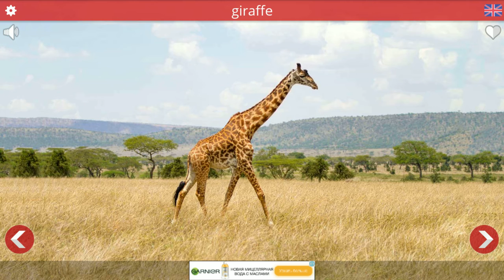Pre school education Lesson 5 REAL VOICES OF ANIMALS !!!Lesson game for kids